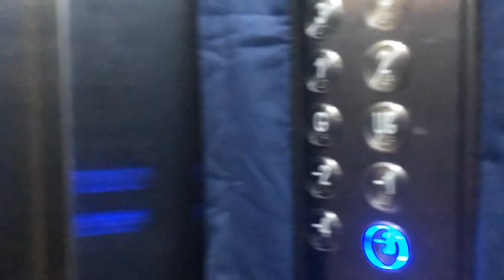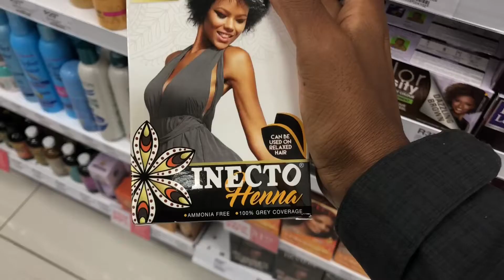MY DAILY ESSENTIAL OIL ROUTINE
Business Account Details:
Instagram and Facebook- @GroundedWellnessZA

Music
Youngbodzy - Ifé